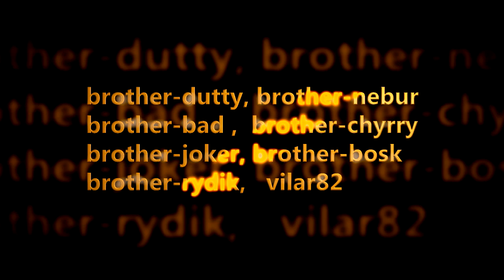racha de franco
brother bad con franco